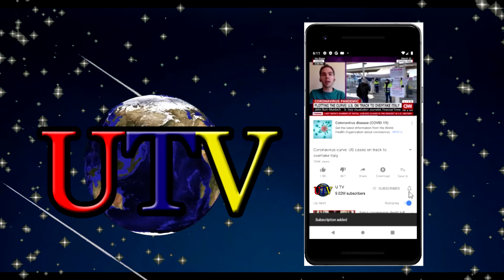প্রতিদিন ইউটিভি চেনেল থকে করোনাভাইরাস ও দেশ বিদেশের খবর । Everyday watch Coronavirus| UTVB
প্রতিদিন ইউটিভি চেনেল থকে করোনাভাইরাস ও দেশ বিদেশের খবর । Everyday watch Coronavirus and World news | | UTVB